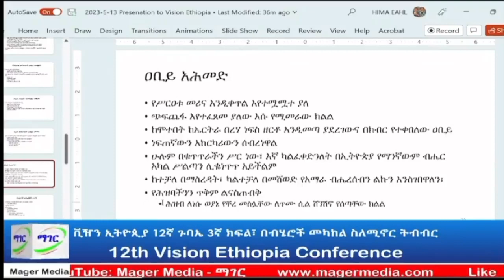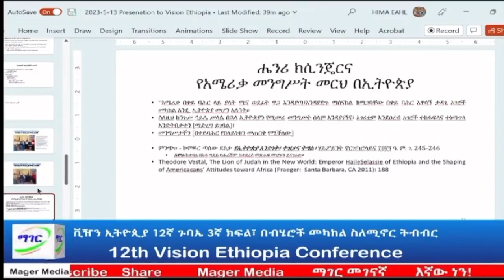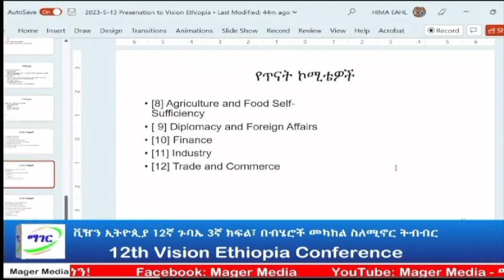OMN Vision Ethiopia - Jibba Oromoo (Caamsaa 15, 2023)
* Vision Ethiopia - Jibba Oromoo